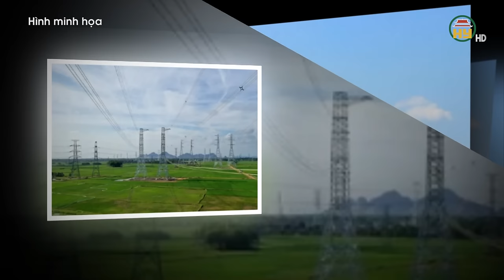Dự kiến thời gian hoàn thành đường sắt cao tốc Bắc - Nam?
Hưng Yên TV | Dự kiến thời gian hoàn thành đường sắt cao tốc Bắc - Nam?

Tiktok: Truyền hình Hưng Yên
Facebook: Đài Phát thanh và Truyền hình Hưng Yên
Zalo: Đài PTTH Hưng Yên